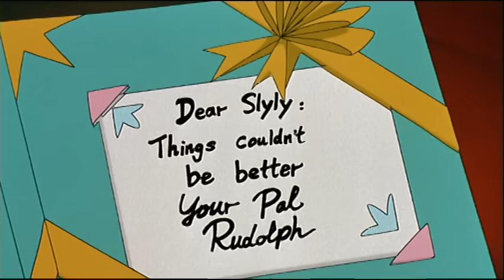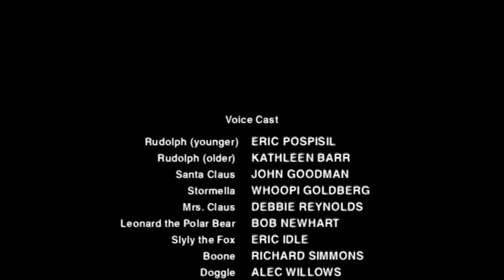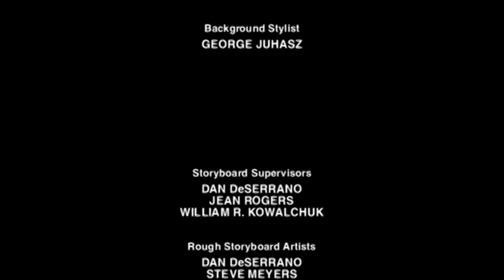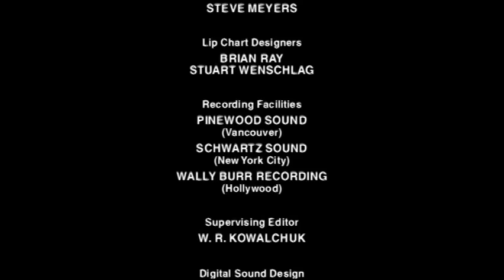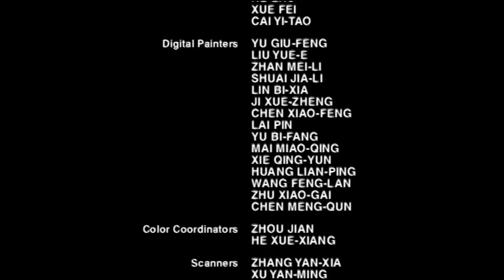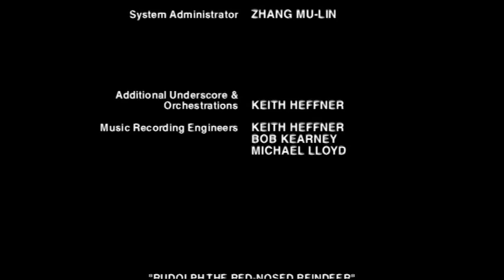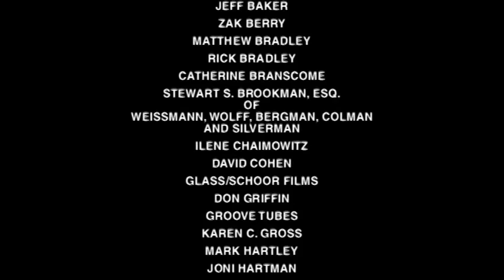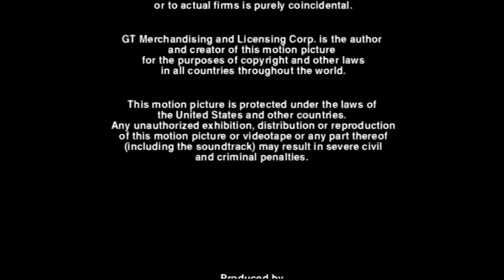Rudolph the Red-Nosed Reindeer - The Movie (1998)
Produced by GoodTimes Entertainment.